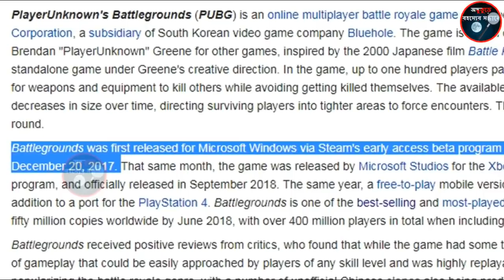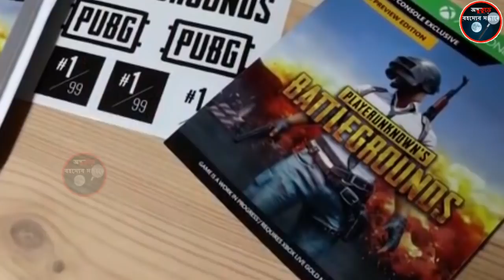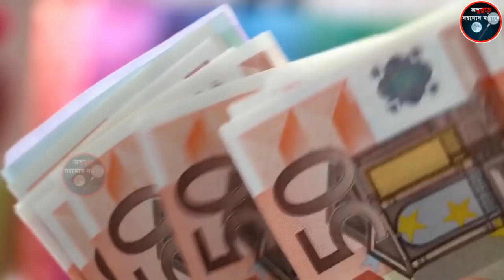PUBG Facts I পাবজি প্লেয়াররা একবার ভিডিওটি অবশ্যই দেখবেন I Amazing PUBG Facts you should KNOW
PUBG Facts | Pubg ভালোবাসলে, ভিডিওটি একবার অবশ্যই দেখবেন, Pubg সম্পর্কে অনেক তথ্য শেয়ার করা হয়েছে | Amazing PUBG Facts YOU Should Know on PUBG in Bengali. Everyone play games, but if you are addicted to one of those, then you should know whats the story behind that game. In this video you’ll learn some very interesting facts about PUBG, which you may have never heard before. And if you are a PUBG fan and love that game then do watch this video till the end.